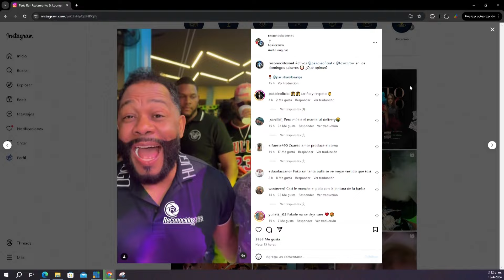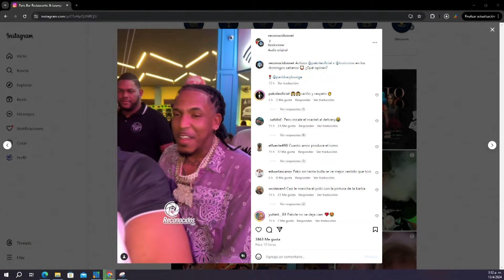PAKOLE & ORQUESTA ROMPE TARIMA (EN VIVO) BEBETO TV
CANAL 75 DE ALTICE
CANAL 108  CLARO
CANAL AMERICA 1014 ESTADOS UNIDOS
MEGA TV PUERTO RICO
LUNES-VIERNES 12PM-3PM